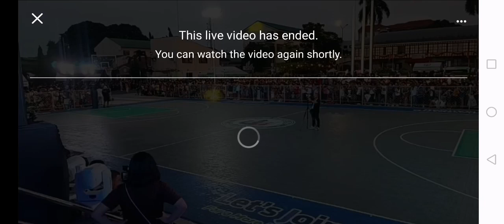San Diego Del Alcala Band-Pililia Rizal Drill Performance Gen.Trias,Cavite town Fiesta